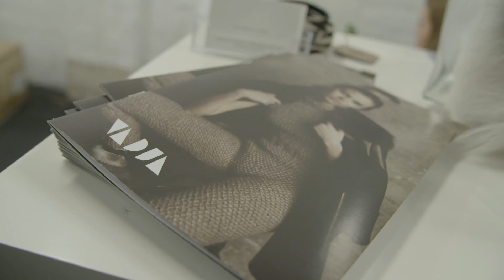Fashion Yard meets Platform Fashion // Januar 2017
Das Video der gesamten Veranstaltung FashionYard meets Platform Fashion im Januar 2017.
Lensdorf hat auf dieser Veranstaltung die Herbst/Winter Kollektion 2017 mit dem neuen Baryon Kragen vorgestellt.